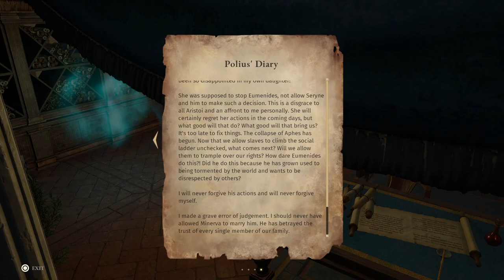ASTERIGOS: CURSE OF THE STARS - Cloaca Kavalla | Full Game Let's Play Part 30 (Commentary)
Embark on a journey full of danger in this action RPG, inspired by Greek and Roman mythologies. Explore the breathtaking city of Aphes and forge your way through legions of unique foes and mythical bosses to discover the truth behind the city’s curse.

Discover the long forgotten secrets and hidden paths in this high fantasy world, featuring exhilarating battle encounters, interconnected maps full of places to explore, and an immersive story where every choice matters. Play as Hilda – a brave young warrior from the Northwind Legion who embarks on a journey to the cursed city in order to save her lost father. The gameplay elements inspired by soulslike games alongside a lighter, dynamic combat system, create a fresh take on the modern action RPG genre, providing you with a harmonious difficulty and exploration balance.

 - Explore the magnificent city of Aphes inspired by classical Greek designs and unveil the truth behind the city’s curse.
 - Combine and change your weapons on the go. Equip two different types of weapon at once and become unpredictable in combat.
 - Battle more than 60 different enemies and encounter 22 bosses in the main story and side quests.
 - Decide the fate of Aphes. Every decision you make in Asterigos matters and will affect the story.
 - Find over 100 collectables, complete numerous side quests, and forge your destiny in the NewGame+ mode.